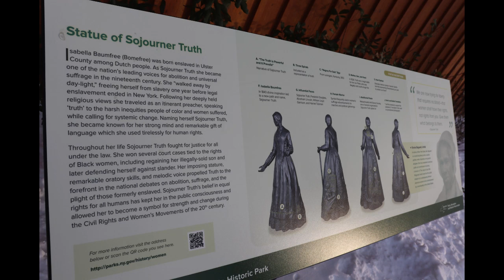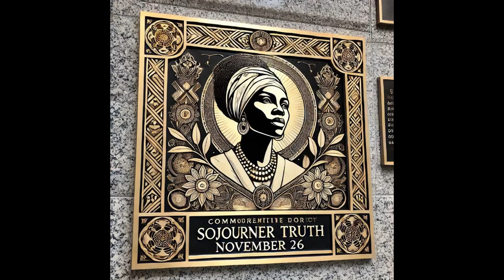The Celebration of Sojourner Truth in New York State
Celebrating our local civil rights pioneer with four significant events:

🏛️ New Pomeroy Historic Marker Dedication
📍 Ulster County Courthouse, 285 Wall St
📅 November 26, 2024, 11:26am
Marking site of Sojourner Truth's historic 1828 court victory

🗽 "First Step to Freedom" Statue Installation
📍 Kingston City Hall
🗓️ On loan from SUNY New Paltz
Sculptor: Trina Greene

🎨 FREEDOM! Art Exhibition
📍 Ground Floor Gallery, Kingston City Hall
🗓️ December 7, 2024 - August 2025

🚶‍♀️ Annual Sojourner Truth Walk
📅 February 2025
A community tradition honoring Sojourner Truth's legacy and her walk to freedom